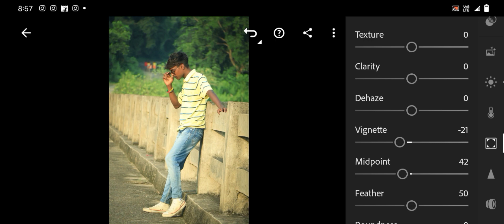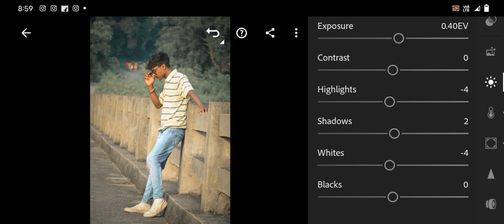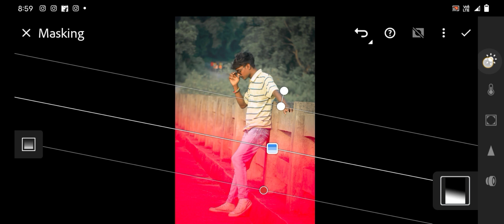OUTDOOR PRESET FOR LIGHTROOM || HOW PROPERLY PHOTO EDITING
photo editing
photography editing
lightroom
lightroom tips
lightroom tricks
lightroom for beginners
lightroom shortcuts
lightroom editing
skin tone editing